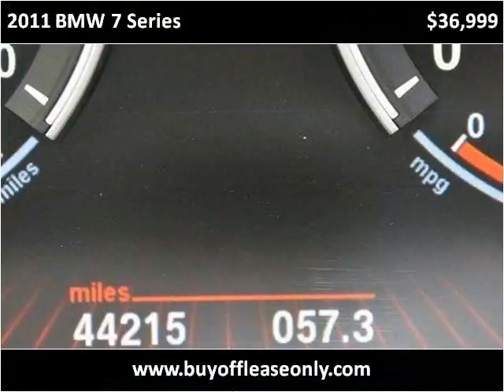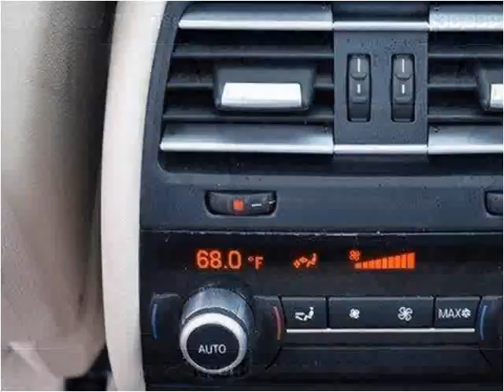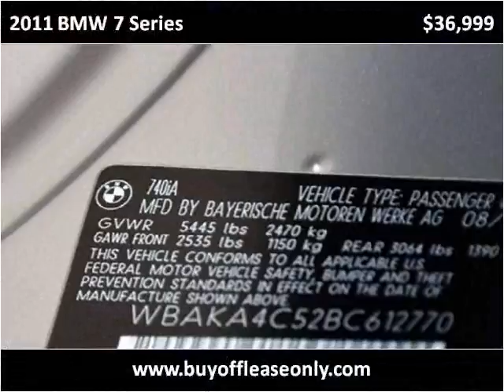2011 BMW 7 Series Used Cars Lake Worth FL